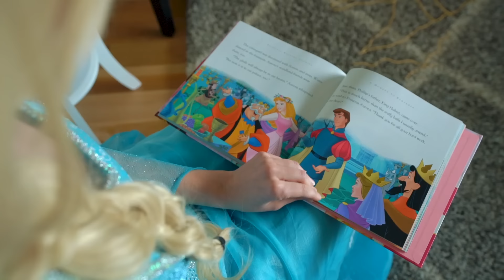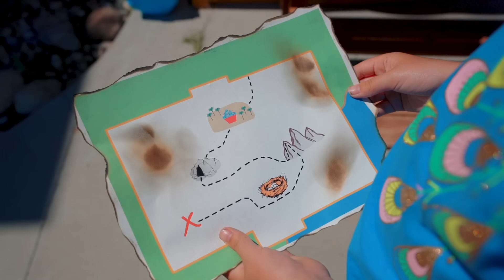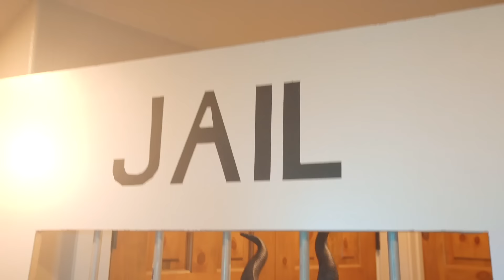Elsa, Tiana, Jasmine, Belle, Rapunzel and Elena Princess Collection!!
MAGIC PLAY TIME! All our favorite Princess videos in one collection! Kate and Lilly learn lessons with Princess Tiana, Jasmine, Belle, Rapunzel, Elena, and of course, Queen Elsa!